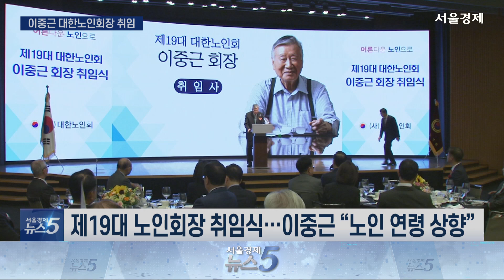이중근, 노인회장 취임…“노인 연령 75세로 높여야”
이중근 부영 그룹 회장이 오늘(21일) 대한노인회장으로 취임하며 법적 노인 연령을 현재 65세에서 75세로 단계적으로 높이는 방안을 제안했습니다.

이 회장은 이날 서울 중구 대한상공회의소에서 제19대 노인회장으로 취임하며 “초고령화 사회가 된 대한민국의 근본적인 노인 인구 관리를 위해 노인 연령을 연차적으로 상향 조정하겠다”고 밝혔습니다.

노인복지법상 노인 연령은 현재 65세로 주민등록상 해당 연령에 도달하면 국민연금 수령, 교통편의 제공 등 각종 노인 대상 복지가 적용됩니다. 다만, 노인 연령 상한은 법 개정이 필요합니다.
이 회장은 이외에 정년 연장과 연금 등도 함께 조정하고, 재가 임종제도 추진, 인구부 신설 등도 제안했습니다.

이 회장은 이날 “1,000만 노인의 권익을 대변하고 봉사하는 자리라는 것을 잘 알고 있기에 무거운 책임감을 갖고 있다”며 “노인 처우 개선과 노인들을 위한 좋은 정책들을 개발하며 노인회가 국가와 사회 발전에 기여하는 노인 단체로 모양을 갖추도록 노력하겠다”고 취임 소감을 밝혔습니다.

[영상취재 오승현/ 영상편집 이한얼]